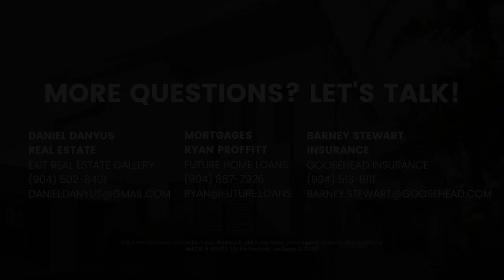Part 3 - Get insurance quote during inspection period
📢 Why you need to get an Insurance Quote during your Inspection Period when buying a home 🏡
Part 3 of our convo with Barney Stewart, IV of Goosehead Insurance Agency

cc: Ryan Proffitt
Future Home Loans
EXIT Real Estate Gallery